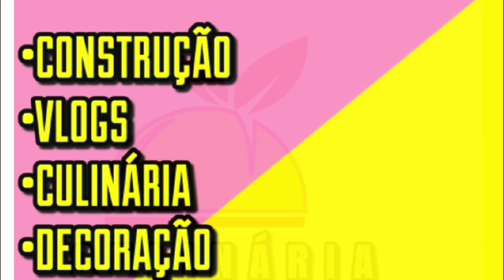FIZ SOPA DE FEIJÃO E COM SOBRAS DE SOJA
Olá, pessoal tudo bem por ai? No vídeo de hoje eu trago para vocês um vlog mostrando o preparo de uma sopa feita com feijão e sobras de soja que fica maravilhosa hummm, então se você curte esse tipo de vídeo já vai deixando o seu like, se inscrevendo no canal, ativa o sininho de notificação para não perder nenhum vídeo e aproveita para compartilhar com seus amigos um super beijo e até o próximo vídeo.